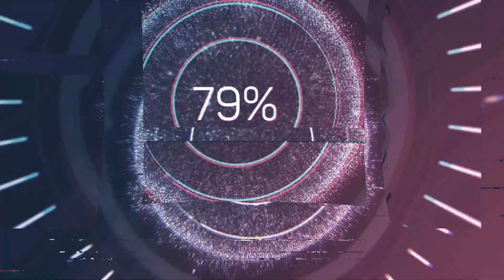Отец Наталии, Владимир Борисович Фриске поет на корпоративе!